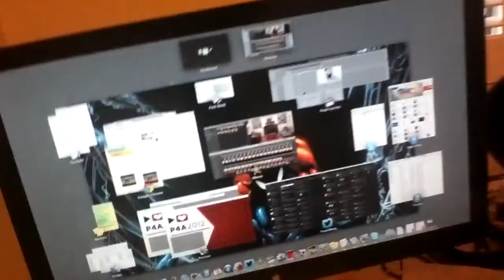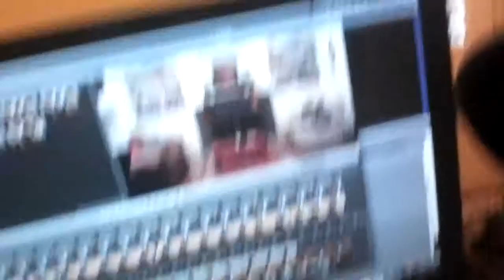Stewdippin Behind the Scenes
Sorry for the abrupt ending, my mom called and force quit the video :P